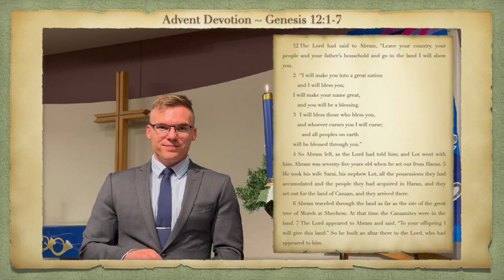Redeemer Lutheran Midweek Advent Devotion for December 8, 2021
Vicar McKenzie leads this week's Redeemer's video midweek devotion for Advent 3. The reading is from Genesis 12:1-7.